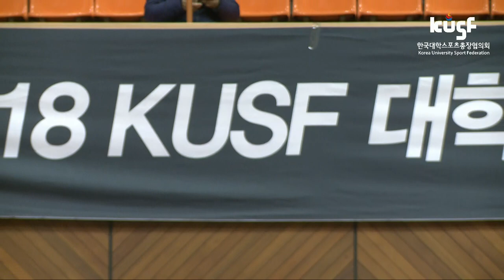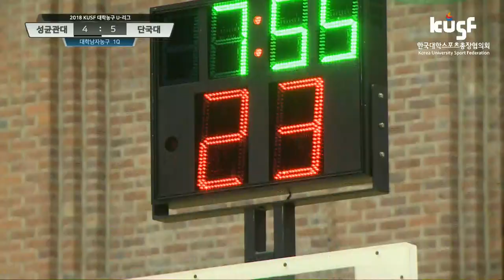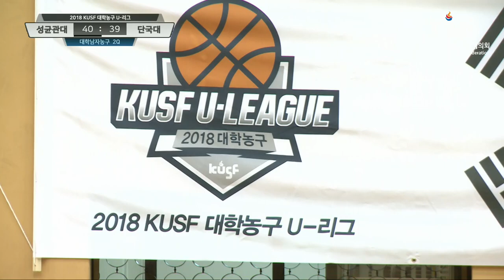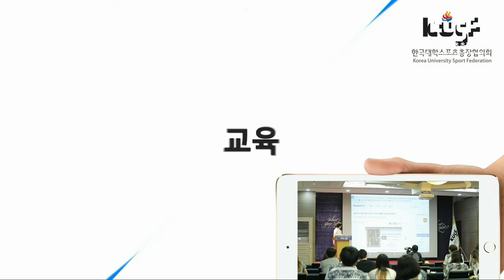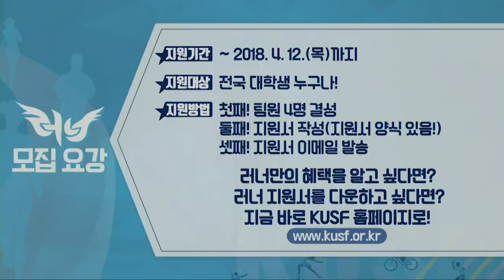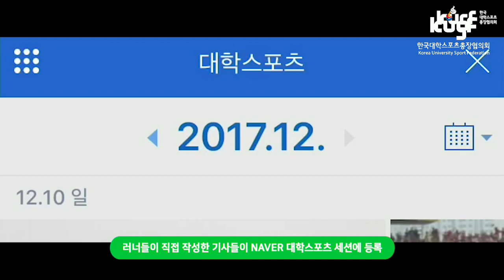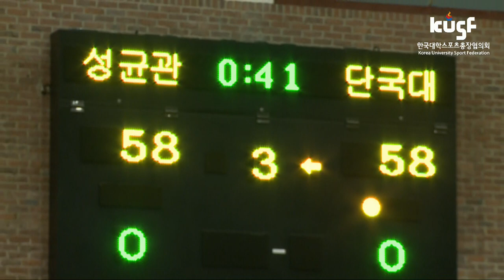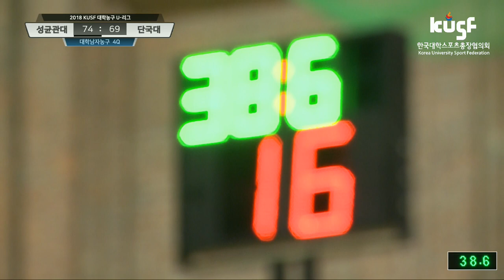[2018 KUSF 대학농구 U-리그] 180410 성균관대vs단국대